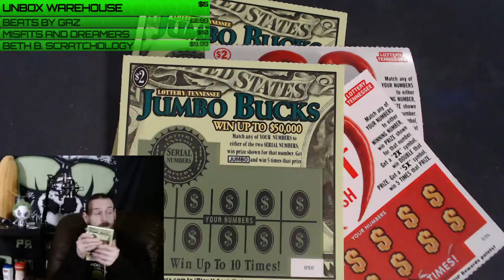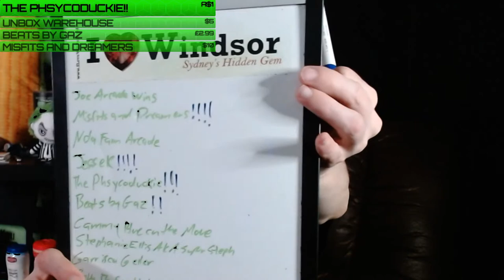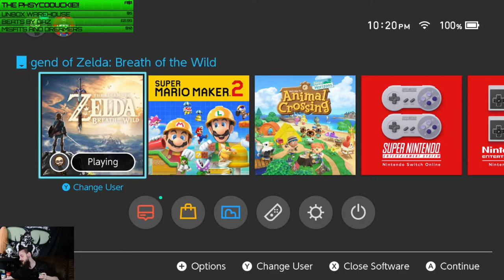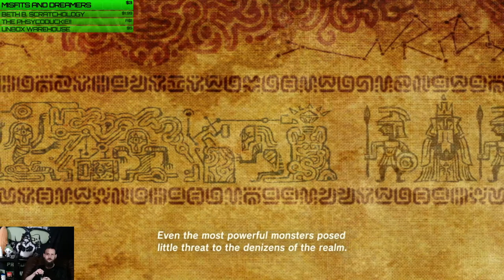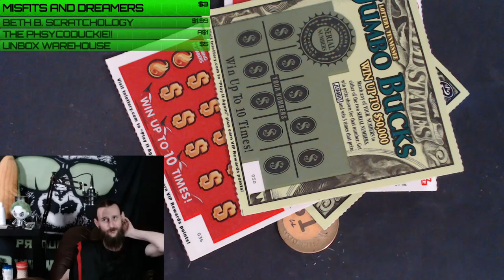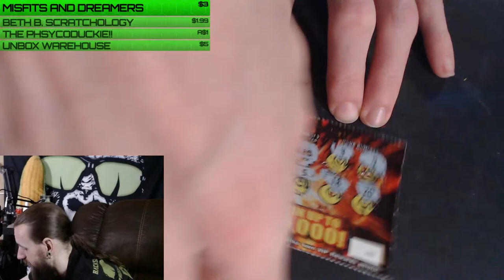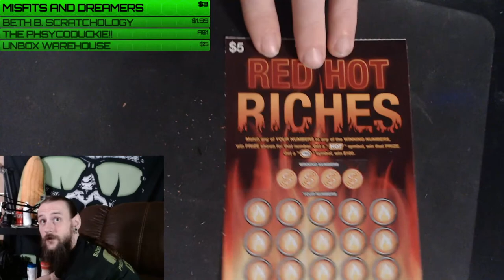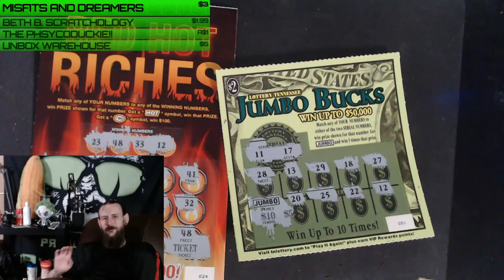BGP Plays Breath of the Wild |First Play Through Part 3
Let's hang out, chat, and play The Legend of Zelda Breath of the Wild!  I may not be good, but it will be entertaining!  I scratch lottery tickets as well!! Gaming and Scratching for the WIN!

Corn is the currency of the channel!
To Upgrade Your Avatar Follow Extension in the Chat.
To Play Roulette: Ask a Mod. ( for real they know about that game more than I do)